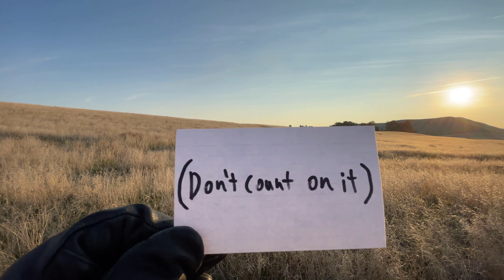I Got a New CPU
As the year draws to a close I thought I'd make another video because I like making da video

Music in Order of Appearance:
|| Piano Bar